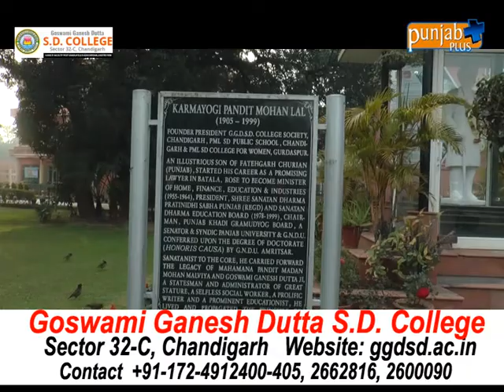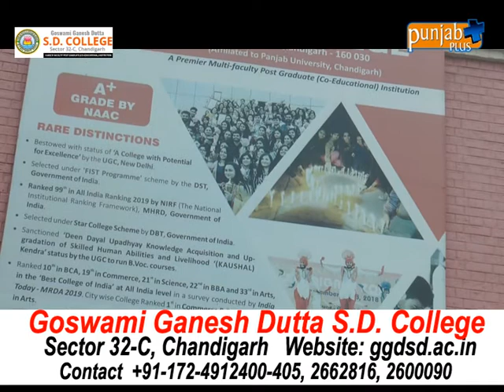Goswami Ganesh Dutta S.D. College CHANDIGARH